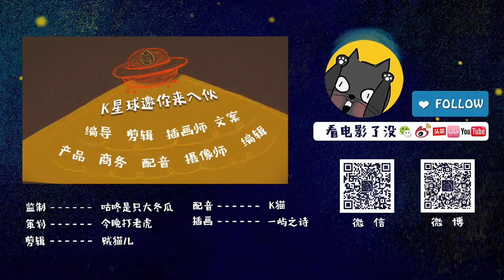无法尽如人意，才叫做家吧。《步履不停》| 看电影了没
今天我要跟大家讲家家有本难念的经《步履不停》。

人生路上步履不停，为何总是慢一拍。
片名：步履不停 歩いても 歩いても (2008)